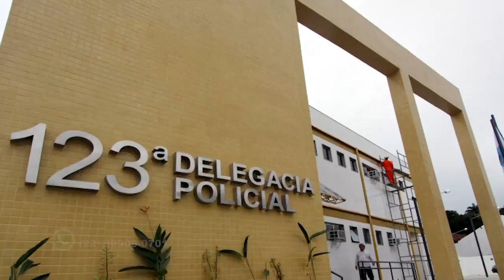DUPLA DE TRAFICA CAPTURA NA LINHA DO TREM REGADA DE DROGAS - MACAÉ 03 08 21